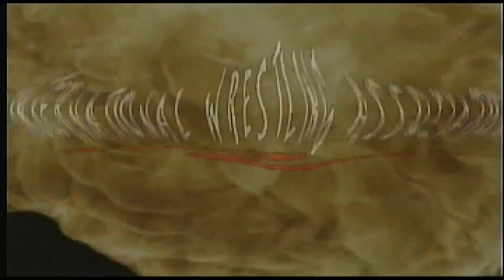Sangre X Sangre : Spectro envia mensaje